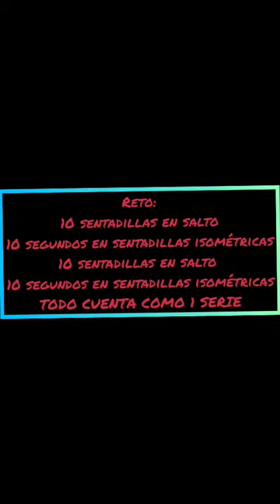CONECTA JUVENTUD 2.0: No te oxides.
¡Este sábado te traemos el reto del palo! ¿Serás capaz de hacerlo? ¡No te oxides! . . .